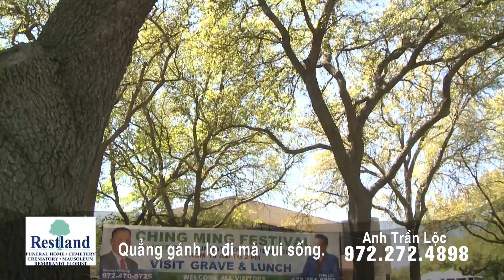Thong bao Thanh Minh 2